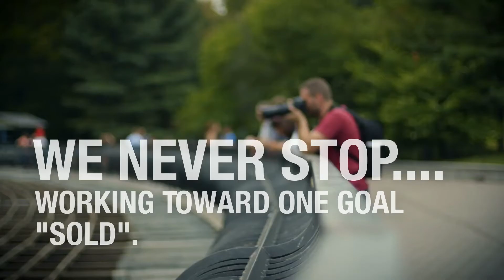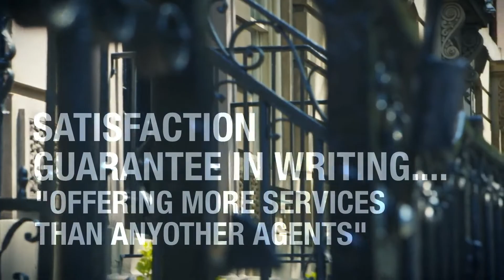TOP LUXURY REAL ESTATE BROKER TORONTO, ONTARIO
WHAT IF YOU COULD PROFITABLY SELL YOUR HOME AND CONDO IN 25 DAYS WITH THE BEST LISTING SERVICES THAT NO OTHER AGENTS CAN OFFER YOU?

BUY YOUR LUCKY HOME & CONDO WITH THE HELP OF BEST REAL ESTATE AGENT IN TORONTO JOSEPH AZIMI AND GET UPTO $3500.00 DOLLARS OF REWARDS.

As a property owner you need an expert and top REALTOR®, who can assist you with the process of selling your home FAST and also save you thousands of dollars in expenses and make you thousands of dollars in profit. If you want to sell your property with MAXIMUM SERVICES & MINIMUM COMMISSION or if you know or care for someone who is thinking of SELLING their property, then call now the expert Joseph Azimi at or email now at .

Warmest Regards,

Joseph Azimi
RE/MAX Real Estate Centre Inc., Brokerage

"Different commission rates, fees, and listing and marketing services may be offered by other REMAX franchises or sales associates in Canada."

Absolutely intended to solicit sellers and buyers but not those currently under contract!